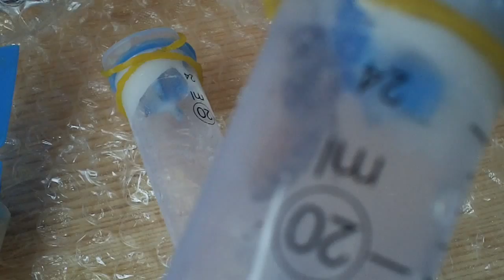Hodowla matek własnej selekcji pszczoły kraińskie, znakowanie.